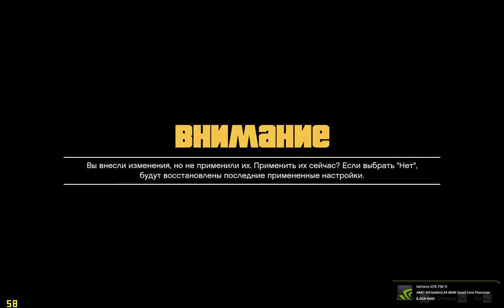Grand Theft Auto V Athlon 860k(OC) gtx 750 ti (oc)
About Glitches : It is not game freaze and glitch and lag. Its a overclocking nvidia Shadow Play bug. You ain't get that lags on you monitor only on recorded video.

Warning! : Shadowplay Recording  -1FPS
Sorry i cant run RivaStatic on gta V idk why.

Resolution : 1680x1050
Athlon 860K 4.3ghz 1.475 V
GTX 750 TI  | + 232mhz ram | + 189mhz gpu
GPU 1274 MHz
MEMORY 5864 MHZ
8GB RAM (1600) MHZ
Chieftec 500W
MOTHERBOARD : Asus a78m-e (patchted bios. improve stability to athlon 860k).

GPU USAGE : 98%
CPU USAGE : 99%
RAM USAGE : 3190mb / 7986mb

MAX - 60 (vsync)
Average(avg) fps - 41
Min - 28

This game probably need a most powerfull processor than athlon 860k and overclocking is not helping in gta 5.

If your's textures is not loading and disapearing when you ride fast or something:
| -- Open taskmanager and give gta 5 hight priority -- |
       You must make that cuz gta 5 ignoring you cpu usage.